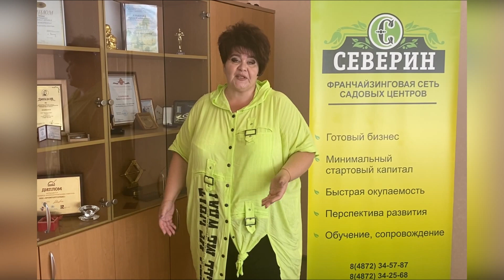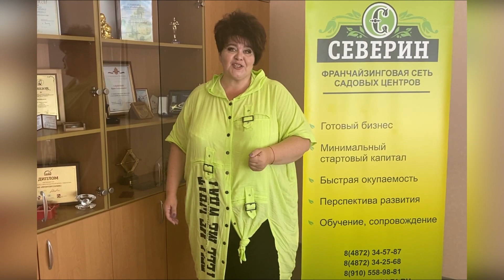Финальная распродажа продолжается!!!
Мы продлеваем акцию до 25 июля 2021 года!!! СПЕШИТЕ!!! ТАКОГО БОЛЬШЕ НЕ БУДЕТ!!!